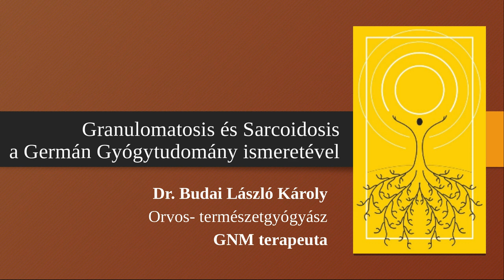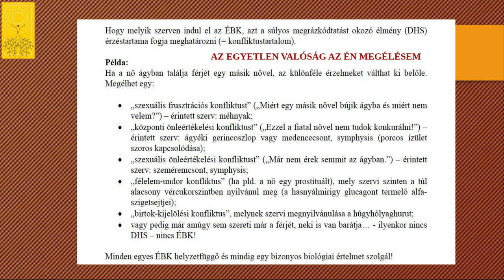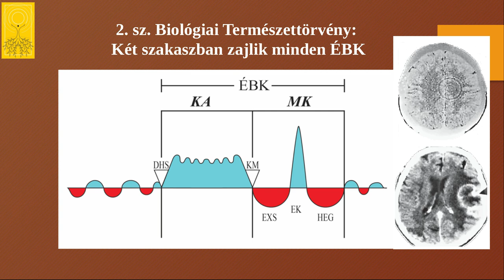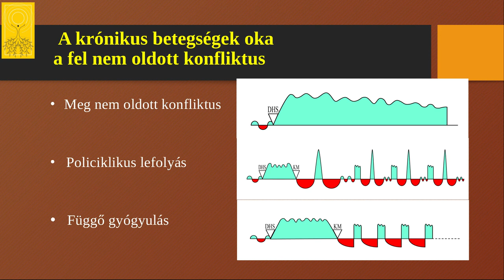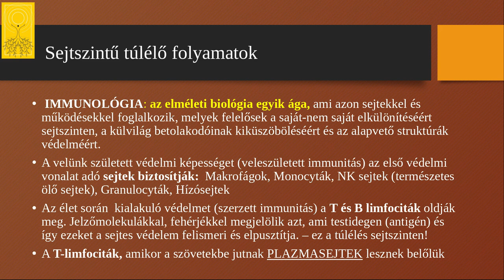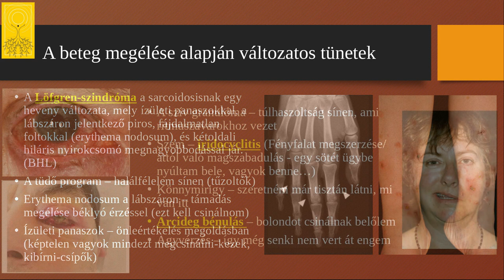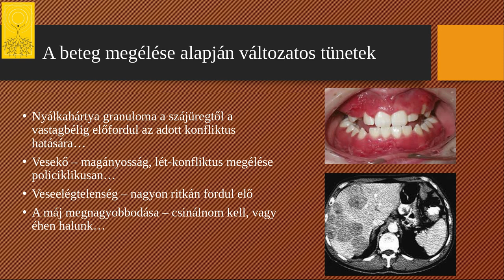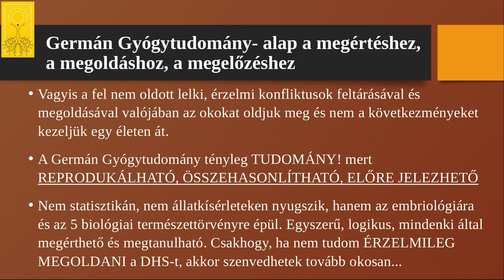Granulomatosis és Sarcoidosis a Germán Gyógytudomány ismeretével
A granulóma olyan sejttömörülés, melyben az immunsejteknek nevezett sejtek, makrofágok tömörültek. Hogy miért, az kiderül az 5 természettörvény ismeretével. A sarcoidózis a granulómák elterjedését jelenti a szervezetben több helyen is. Ez is érthetővé válik, ha megismerjük sejtszintű működésünk alapszabályait. A megjelenés és az elnevezés igen változatos, de ez a lényeg megértésén nem változtat.